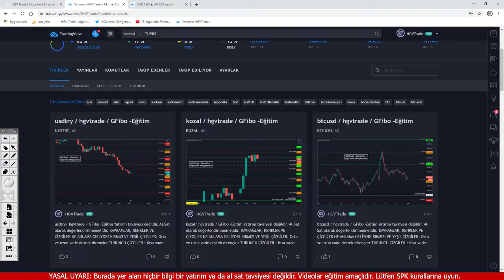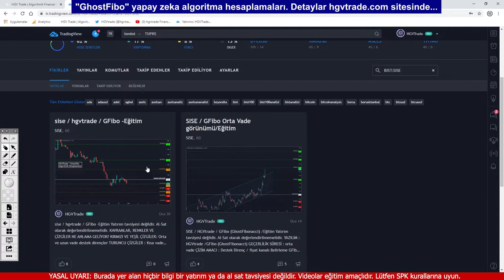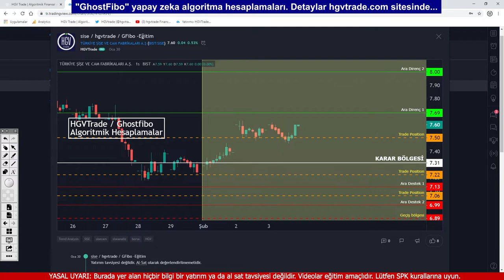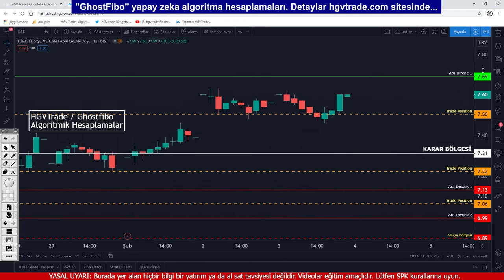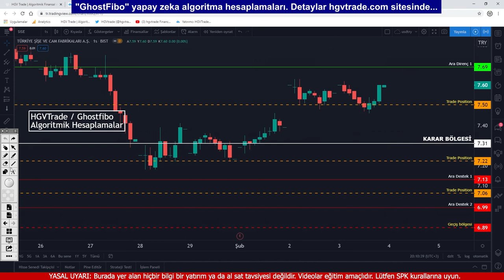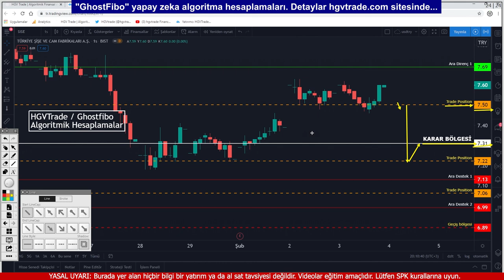sise hissesinde destek dirençler, Borsa , hgvtrade Ghostfibo Analiz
Her an haberdar olmak isteyenler.